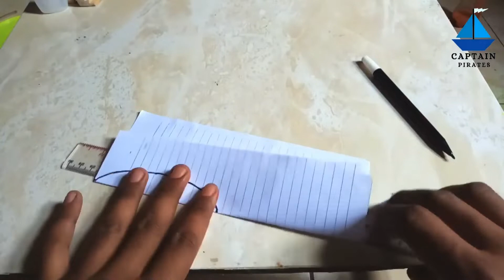Membuat miniatur Rakit yang di pakai Luffy ketika meninggalkan desa F00sa!!!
Membuat miniatur Rakit yang di pakai Luffy ketika meninggalkan desa Foosa

Hallo minna-san sahabat Otaku, hari ini kalian sudah nonton anime apa nih?
Oh iya guys kali ini channel Captain Pirates akan membuat Miniatur rakit, rakit ini dibawa luffy ketika meninggalkan desa tempat tinggalnya fossa.

Oke disini Captain Pirates akan membuatnya dengan bahan berikut :
1.Triplek ukuran 3mm
2.Stik ice cream
3.Lem G
4.Lem kayu
5.Cat Warna

Suport dan dukung Channel ini ya guys, biar bisa tetap berkaya di Youtube dan membuat karya yang lebih baik lagi :)